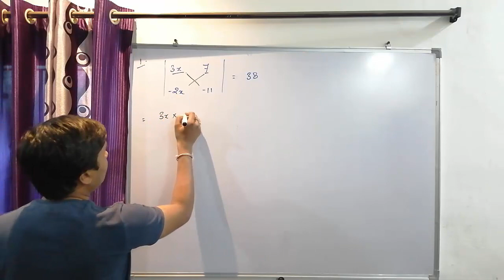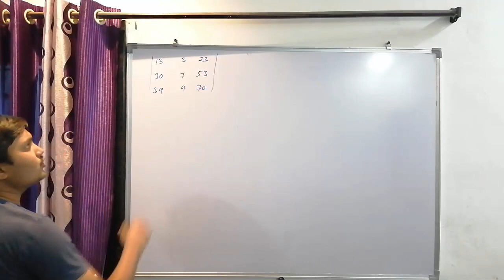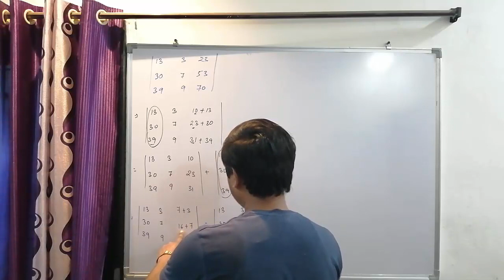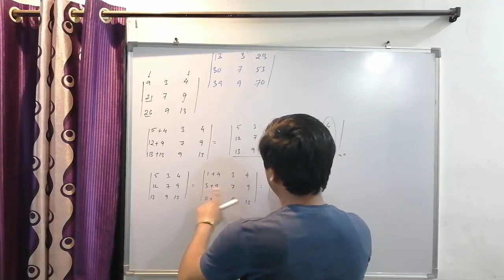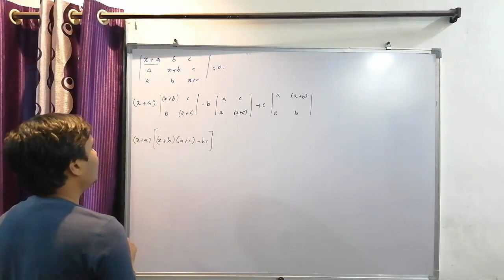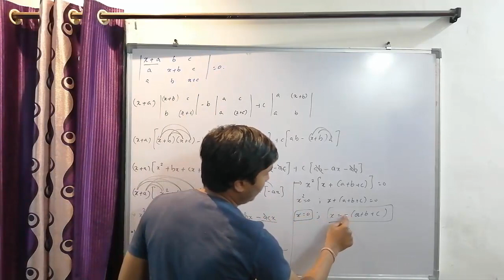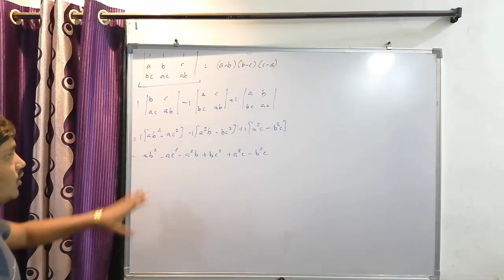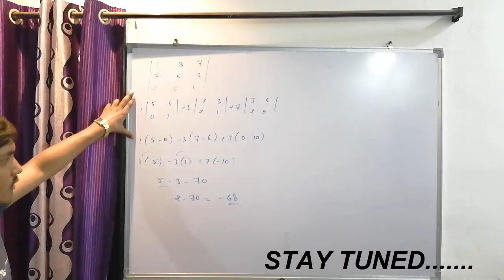IMPORTANT QUESTIONS ON DETERMINANTS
THIS VIDEO CONTAINS THE IMPORTANT QUESTIONS OF DETERMINANTS WITH ITS SOLUTION.